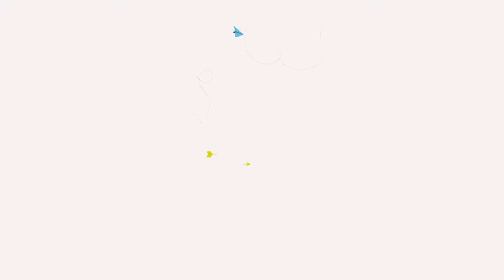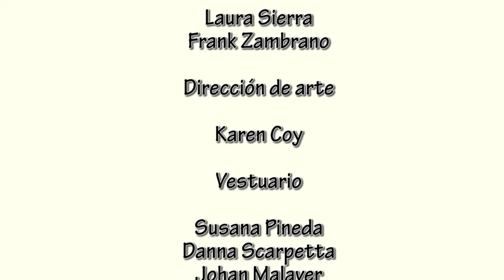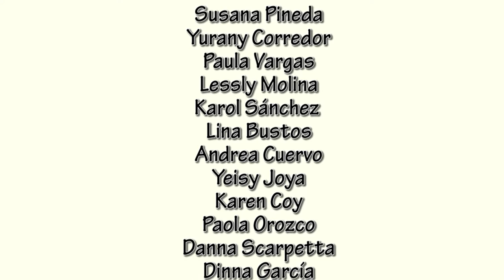Cosas de la vida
Título: Cosas de la vida
Directores: Andrea Cuervo, Luisa Rojas, Brian Ortiz, Natalia Montenegro, Angie Barrero y Paula Vargas.
Asistente de dirección: Luis Vanegas
Productores: Yurani Corredor, Anderson Rozo y Estephany Zárate.
Guión: Creación Colectiva
Género: Video Clip
Sonido: Michael González, Jhon Morales y Alejandro Ospina.
Camarógrafos: Karol Sánchez, Dinna García, Nhicol Parrado, Andrés Bonilla y Andrés Fragozo.
Asistentes de Cámara: Lessly Molina y Lina Bustos
Directores de fotografía: Laura Sierra y Frank Zambrano.
Dirección de arte: Karen Coy
Vestuario: Susana Pineda, Dana Scarpetta, Johan Malaver y Jeimy Salinas.
Scripts: Edwar Santos, Camilo Suárez y Johan Malaver.
Making of: Susana Pineda, Yeisy Joya, Paola Orozco, Rosa Caicedo y Xilena Sinisterra.
Bailarinas: Susana Pineda, Karen Coy y Angie Barrero.
Cantantes: Alejandro Ospina y Ánderson Rozo.
Diseñadores de Portada: Karen Coy, Paola Orozco y Dana Scarpetta.
Grafiti: Luisa Rojas
Batería: Karol Sánchez
Duración: 00:07:06
País: Colombia
Año: 2016
Interpretación: Ánderson Rozo, Alejandro Ospina Luisa Rojas, Susana Pineda, Estephany Zárate, Karen Coy y Angie Barrero.
Clan: Rafael Uribe Uribe
Colegio: Misael Pastrana Borrero IED

SINOPSIS
Cosas de la vida es un videoclip del género rap, que busca generar conciencia en los jóvenes, sobre situaciones que viven a diario en su entorno social y cómo pueden afectarlos si no asumen posturas críticas frente a éstas. Los jóvenes se enfrentan ante dos posibilidades: seguir el juego que les ofrece la sociedad haciendo parte del no futuro, o hacer frente a éste haciendo un reconocimiento de sí mismos, saber dónde están sus fortalezas y debilidades, fortaleciendo el auto concepto y esforzándose por seguir el camino que los conducirá a hacer realidad sus sueños.

Realizado durante el primer semestre del 2016.
Participantes del programa Jornada Única para la Excelencia Académica y la Formación Integral. Este proyecto contó con el apoyo del Instituto Distrital de las Artes – IDARTES.